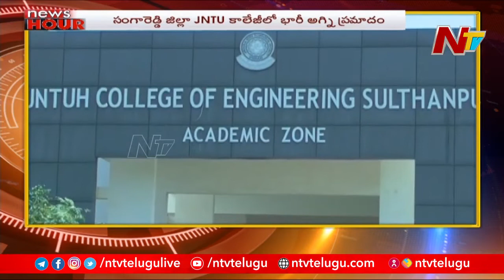News Hour | Today's Latest News | Morning News Highlights | 20-03-2022 | Ntv